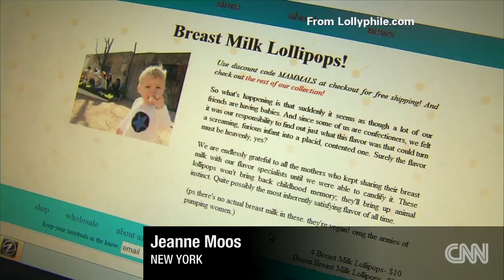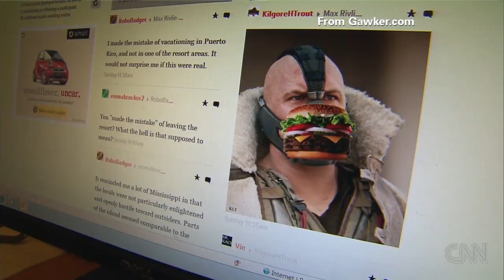Would you try a breast-milk lollipop?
Have a breast-milk lollipop with a cronut, but watch out for the flying pizza. Jeanne Moos dishes on weird food stories. For more CNN videos, visit our